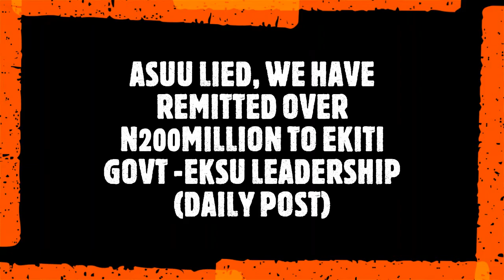NEWS HEADLINES, UPDATES AND EVENTS MONDAY 17TH AUGUST 2020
UPDATES AND EVENTS AS WELL AS NEWS WITHIN AND AROUND THE WORLD OF EDUCATION. THE GOOD MORNING SHOW ALWAYS A DELIGHT TO WATCH.